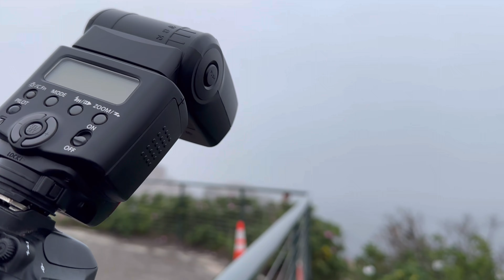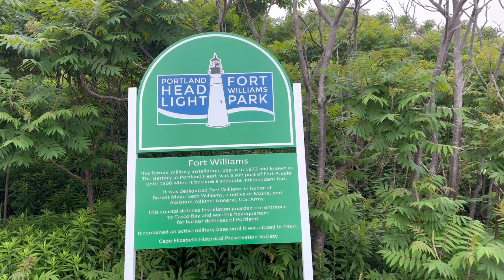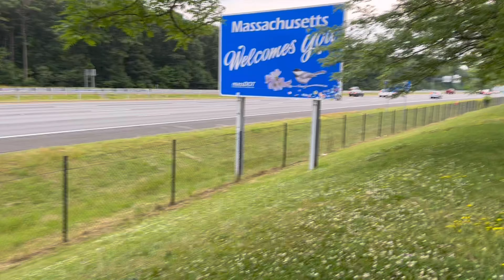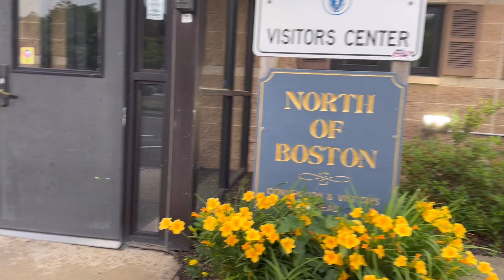Summer Road Trip, Part 15 : PORTLAND HEAD LIGHTHOUSE, MAINE